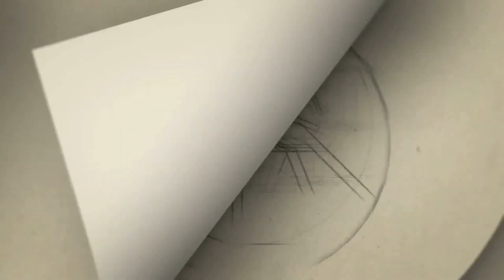என் கனவு கதாபாத்திரத்தை கைப்பற்றிய ஐஸ்வர்யா ராய்..! பொறாமையில் பொங்கிய நடிகை மீனா. | ps1 | meena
என் கனவு கதாபாத்திரத்தை கைப்பற்றிய ஐஸ்வர்யா ராய்..! பொறாமையில் பொங்கிய நடிகை மீனா.

Gategory   : people & Blogs
Category
People & Blogs